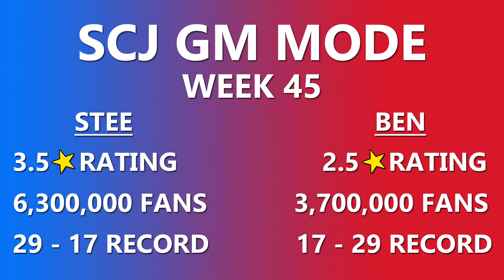VACANT MATCH ON THE SHOW! MAJOR INURIES FOR BOTH BRANDS!!! - SMACKDOWN VS RAW 2006 GM MODE - #58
Someone runs out of time and misses a match on of the shows.. someone has screwed up! There is a 5 STAR main event and there are injuries on BOTH shows.. which is more damaging???

SCJ brings to you GM mode! We're going OLD SCHOOL playing Smackdown vs Raw 2006 on the PlayStation 2! Ben takes RAW and Stee takes Smackdown!

Also many thanks to Woods and Breeze who gave us the inspiration to get this Gm Mode going! You can follow Up Up Down Down

AS ALWAYS... If you like what you see... Subscribe to the channel, leave us a like, share our video with all of your friends across your social media platforms, comment your opinions and follow us on Twitter!